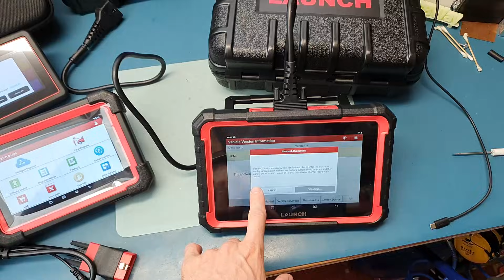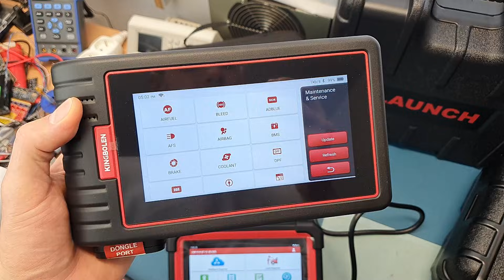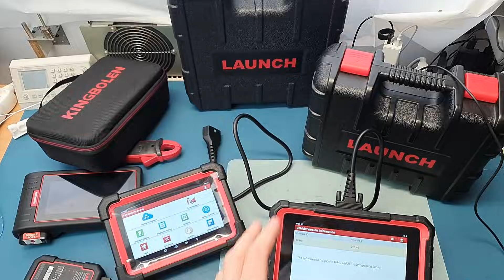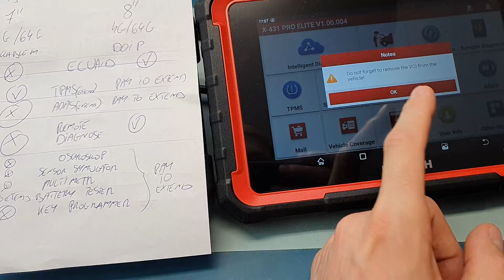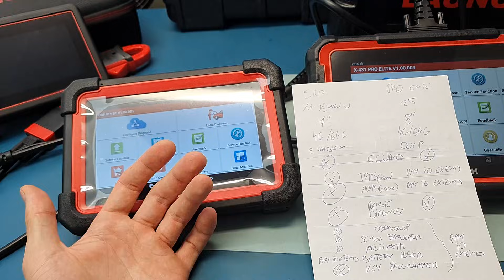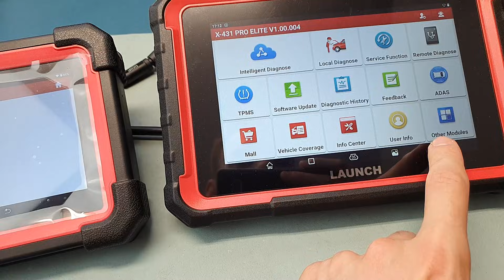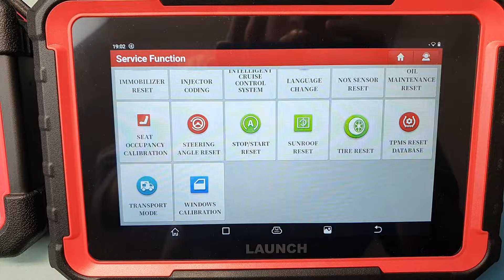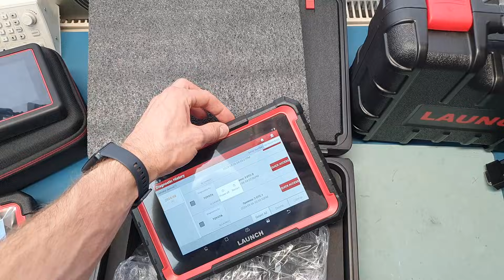Jaki tester OBD2? Obejrzyj przed zakupem! LAUNCH PRO ELITE vs CRP919E BT + KINGBOLEN S6 - co kupić?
Różnice wersji Euro od Global to tylko zakres terytorialny działania usług online (chodzi o obsługę adresów IP).

Wydarzenie Aliexpress trwa 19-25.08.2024 Kody ważne do 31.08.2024!

Hej, dziś szybkie porównanie i omówienie testerów LAUNCHA CRP919E BT oraz PRO ELITE a także w zestawieniu KINGBOLEN S6 :)
Moje przemyślenia, spostrzeżenia po jakimś czasie użytkowania i porównanie możliwości każdego z nich :)

Macie pytania albo swoje własne spostrzeżenia na ich temat? Czekam na Wasze komentarze! ;)

A kto przeczytał opis do końca, niech napisze w komentarzu: "Diagnostyka to podstawa!" ;)
Facebook GRUPA: Rzeźbiarnia :) - "Rzeźbiarnia - grupa wsparcia technicznego kanału Rzeźbiarz z YouTube :)"

Zapraszam Was serdecznie, można dzielić się doświadczeniem, coś sprzedać, zapytać - wszystko w granicach rozsądku :)

Do zobaczenia! ;)

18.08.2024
35 167